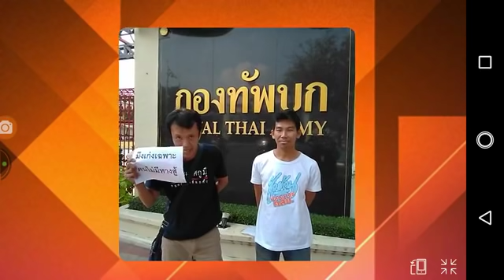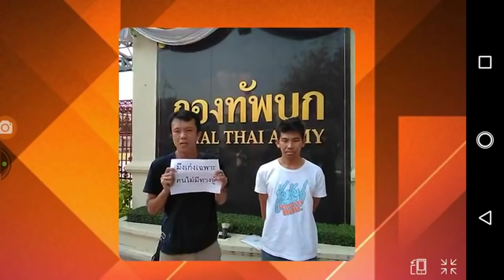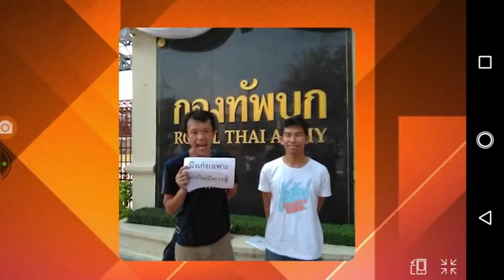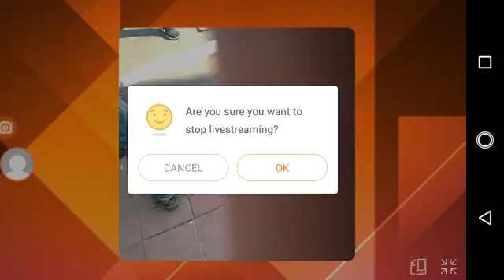อับอายยยยยยย !! " เอกชัย - โชคชัย " ตบหน้า ! กองทัพบก ชูป้าย " มึง เก่งเฉพาะ คนไม่มีทางสู้ " Jan 17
อับอายยยยยยย !! " เอกชัย - โชคชัย " ตบหน้า ! กองทัพบก ชูป้าย " มึง เก่งเฉพาะ คนไม่มีทางสู้ "  Jan 17, 2019